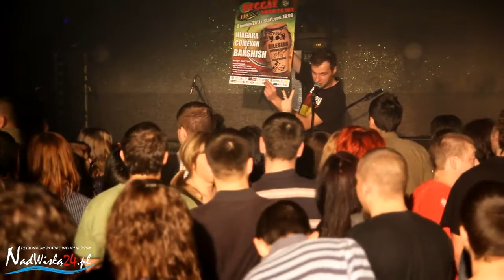5 edycja Reggae Andrzejek - BAKSHISH,ComeYah,Niagara Tarnobrzeg 02.12.2011 HD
Regionalny Portal Informacyjny autor: Piotr Morawski